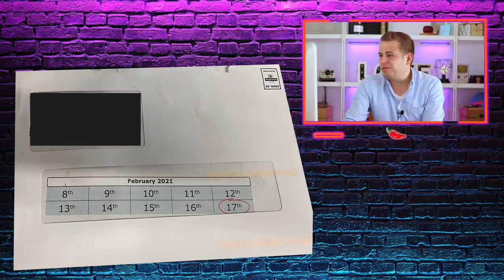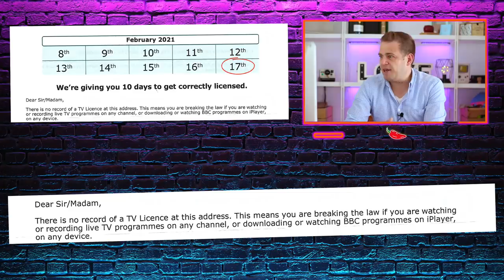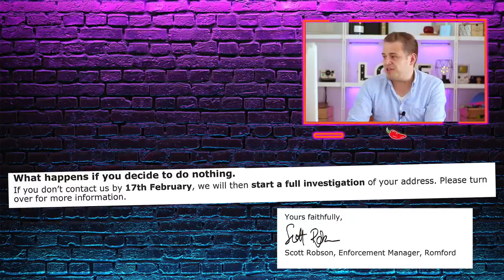TV Licence Letter - You Have 10 Days To Get Correctly Licensed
Yep, I break down another TV licence letter. If you have received this letter, don’t worry, just watch this video and I will break it down for you.